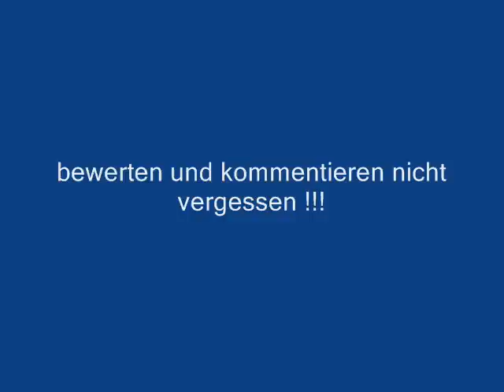Burnhardt - 2010 HipHop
So das letzte Video für meinen Adventskalender !!!

Wie hat er Euch gefallen?